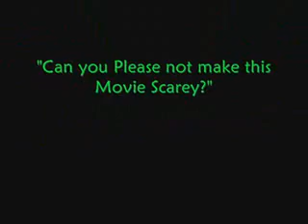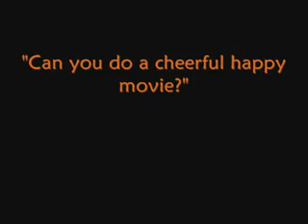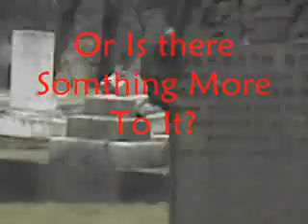1st Anniversary and Deleted scenes (REUPLOAD)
I know I said the one I uploaded before this would be the last, but I had the time to upload one more . Credit to Brandon Hargus.